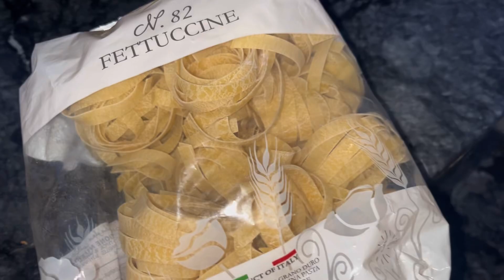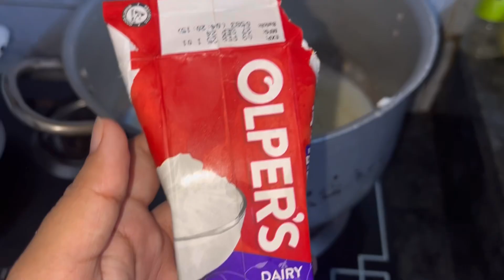Temu se pehla parcel aa gaya 📦❤️||alfredo pasta in dinner 🍝🌻||Vlog 74